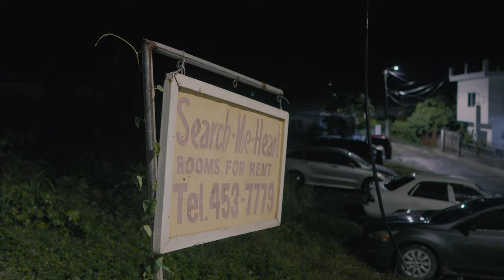Robb Bank$ - KOFFING (Official Video)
I THINK I MIGHT BE HAPPY, PT 1 OUT NOW
430 ENT DEATHLESS
EVIL EMPIRE
5 STAR CUISINE